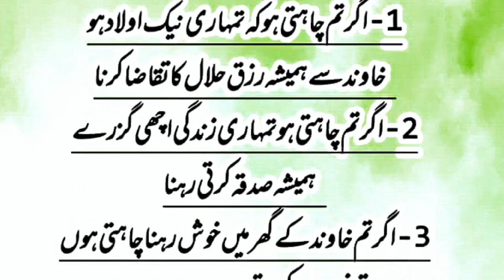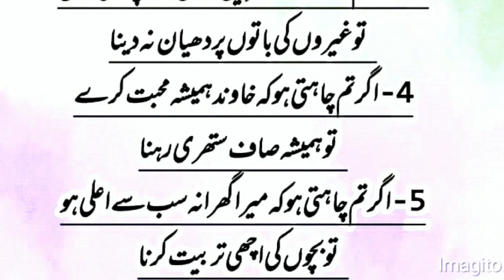Hakeem luqman k aurtob ko 5 naseehat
Hakeem luqman k aurton ko 5 naseehat